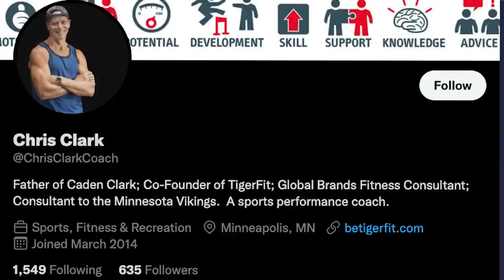INTERVIEW with Caden Clark | Leipzig loan to the NY Red Bulls, USMNT, USYNT & More!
Caden Clark is one of the top prospects of US Soccer, with a contract signed with Leipzig and time with the USMNT U20.
Today we welcome Caden as a special guest to talk about US Soccer.

Caden Clark's Handles: @IamCadenClark

TIME STAMPS:

0:00  - Intro

0:50 -  Start of Caden's Interview

1:20 -  The loan from Leipzig to the NYRB

4:45  - Why Caden missed the Gold Cup for the USMNT?

9:45 - Caden with the USYNT.

16:30 - The December USMNT Camp.

22:05 - Barcelona Residency Academy in Arizona

25:55 - Caden's work with his dad.